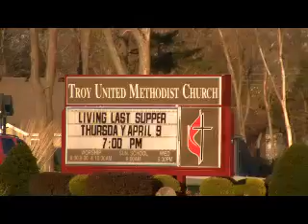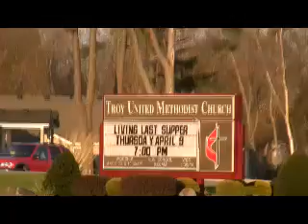Journey of Hope